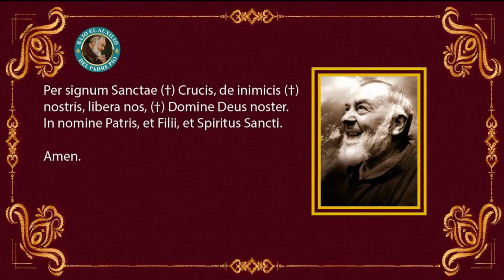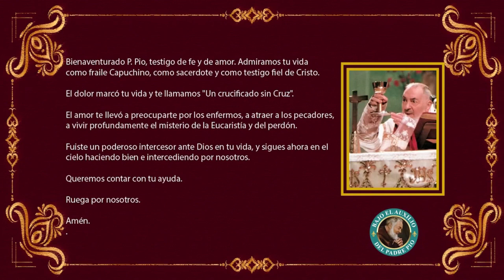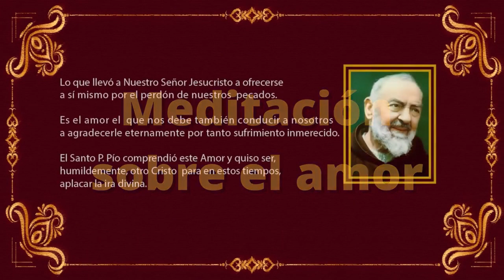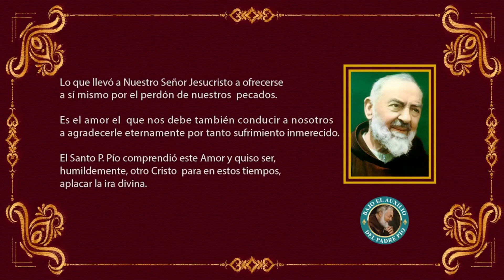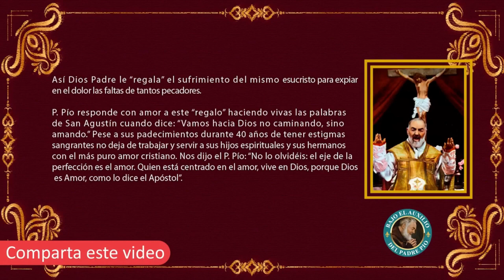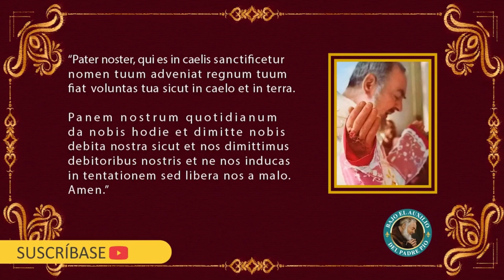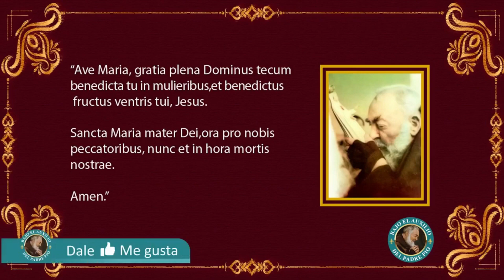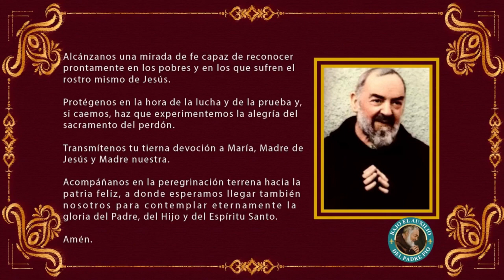Día 1° Novena de súplicas al Padre Pío